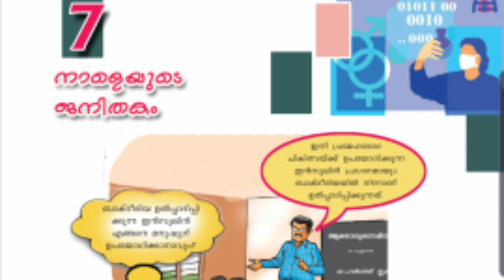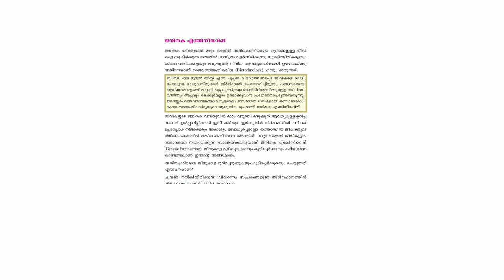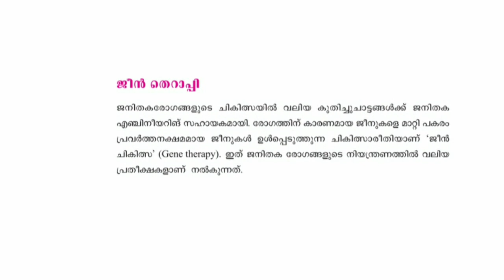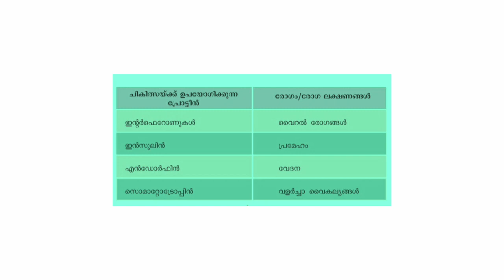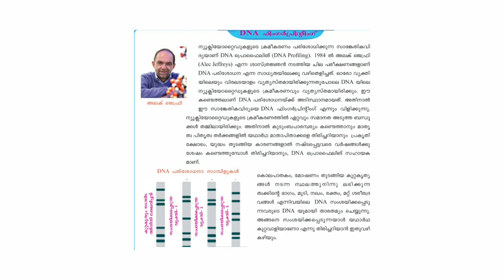Biology||sslc||important topics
Samagra malayalam 10,samagra 10th standard,samagra pysics,

ബയോളജി 10

10th standard second chapter
Kerala biology chapter2 .Kerala sslc biology chapter 2

kerala pysics 1st chapter english medium,kerala sslc biology video easy,pysics made easy, kerala പത്താം ക്ലാസ് ഫിസിക്സ്
കേരള ഫിസിക്സ്
കേരള ബയോളജി ഇംഗ്ലീഷ് മീഡിയം
കേരള ബയോളജി മലയാളം മീഡിയം
How to study pysics easy
How to study kerala sslc biology easy
Kerala pysics easy video
Kerala syllabus sslc biology
Kerala syllabus sslc biology 6th chapter made easy
Sslc biology malayalam video
Sslc kerala biology question papers
Sslc kerala biology text book
Kerala sslc biology notes
Kerala sslc biology
Kerala sslc biology question pool
pysics blog
pysics blog sslc
Sslc kerala result,sslc kerala syllabus,sslc pysics short notes malayalam
chemistry 10 text book pdf
pysics 10 question pool
biology 10th
pysics sslc,pysics ssc biology SSC